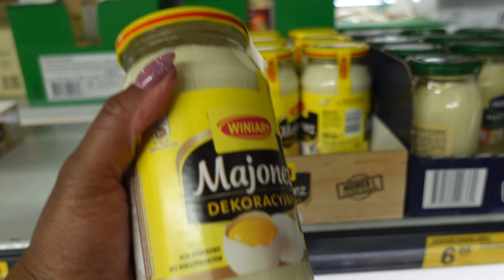My simple birthday celebration | Finally celebrating birthday with mom after 3years | so content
Hey loves, here's a birthday vlog, this is so special to me because I'm finally celebrating my birthday with my mom, I haven't celebrated with her in 3 years I'm so happy.